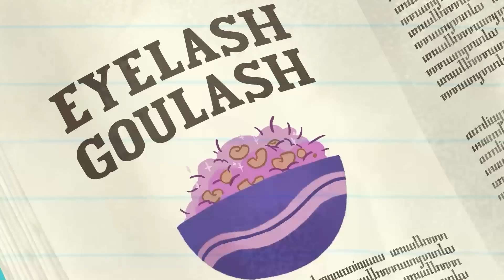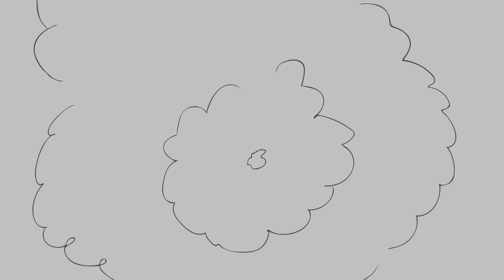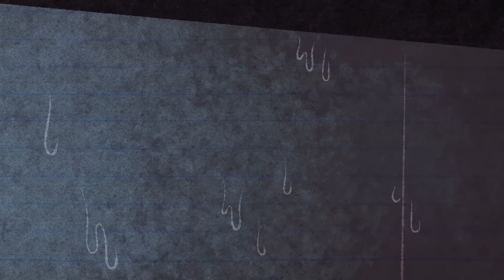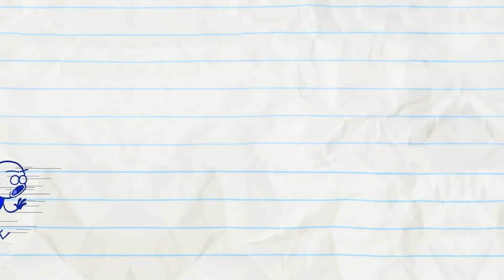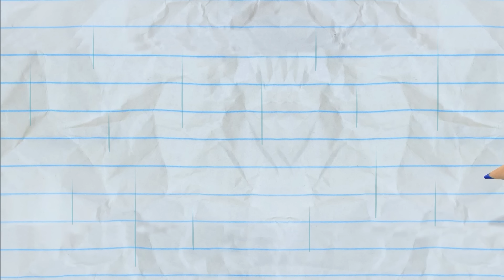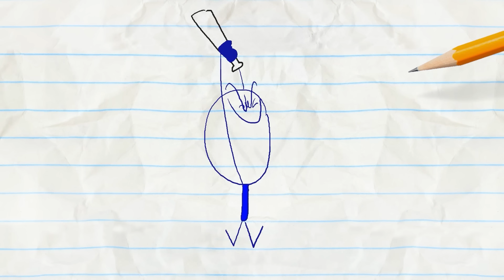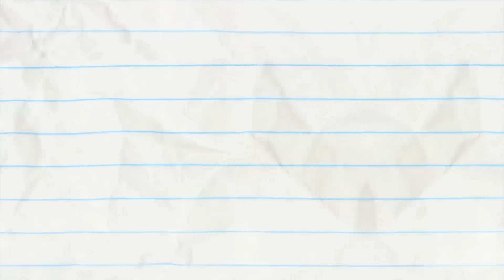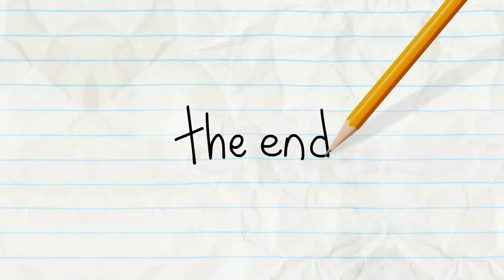Dollars & Fence | Pencilmation Cartoons!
Episodes in This Compilation:

00:00 - DOLLARS & FENCE

03:17 - FOR RICHER OR FOR HORROR
Salesman Pencilmate has those deals to die for!

06:38 - A GLOOM WITH A VIEW
Pencilmiss is a positive thinker, which Pencilmate thinks is positively annoying.

09:11 - FLIRTY DANCING
Absence makes the heart grow fonder, but Grumpa's nonsense makes Granny's fond heart wander.

11:58 - PIZZA PARTY OF ONE

14:59 - EAT, SHRINK, AND BE MERRY
Mini Mate tries his hand in cooking! Will Pencilmate be alright?

19:39 - HIDE AND CHEAT
Mini Mate has to be the best seeker!

22:57 - FORGIVE AND FORECAST

26:04 - BAD SHORTSMANSHIP

29:02 - LIGHTS CAMOFLAGE ACTION

31:53 - LIFE'S A HITCH

33:52 - WALK OF LAME

35:38 - VENT OUTTA SHAPE

39:49 - LET LIVE AND HIGH FIVE

42:32 - PROPHET MARGINS

44:31 - THE CART OF WAR

46:43 - STIFF UPPER LIFT

48:00 - WISHFUL THINKING

50:41 - SIGHT FOR DINOSAUR EYES

52:49 - RAIN WOMAN

54:14 - BALL AND STRAIN

55:47 - ALL EARS

57:28 - SPECIAL ABOUNCEMENT